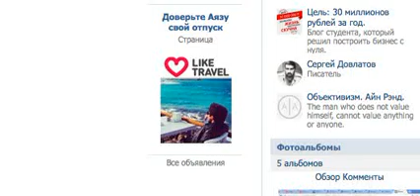Аяз Шабутдинов 642